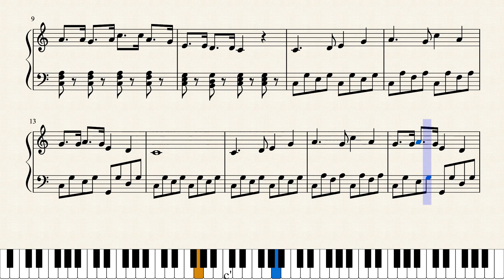ゆっくり『おかえりのうた』 幼稚園・保育園 楽譜